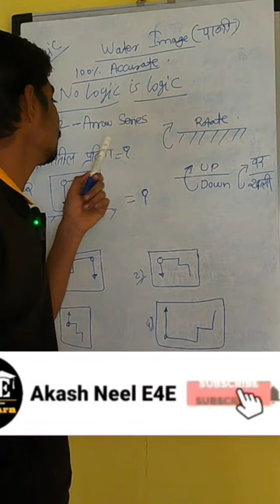Water image with 💯% Accurate Type 2#mathtrick